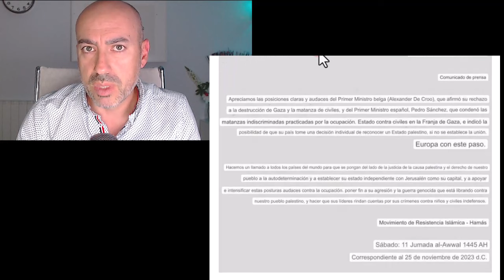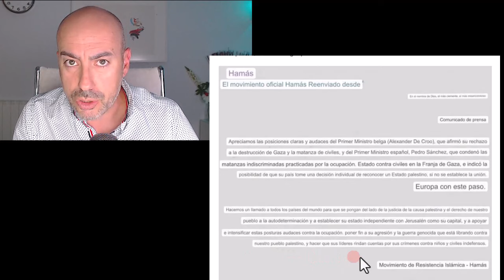📛 CRISIS DIPLOMÁTICA CON ISRAEL 📛 3 RASGOS PSICOLÓGICOS de PEDRO SÁNCHEZ que la han provocado